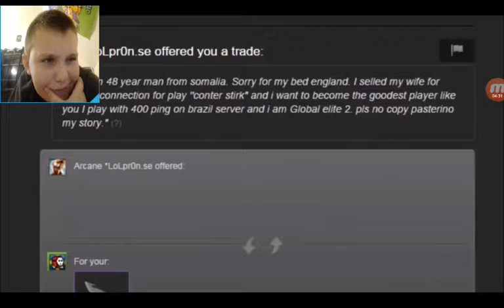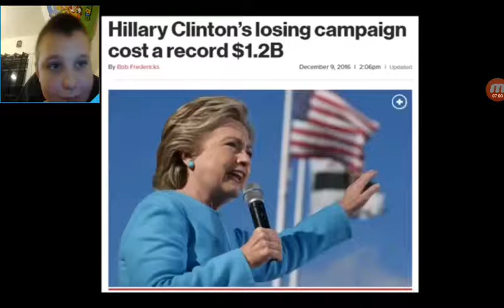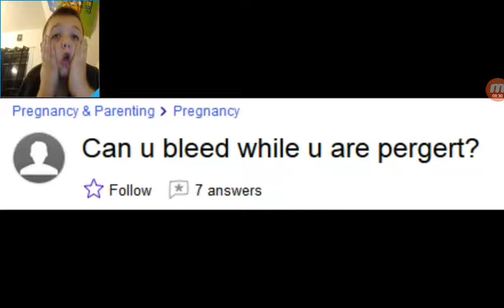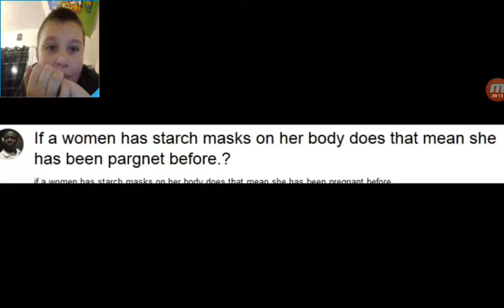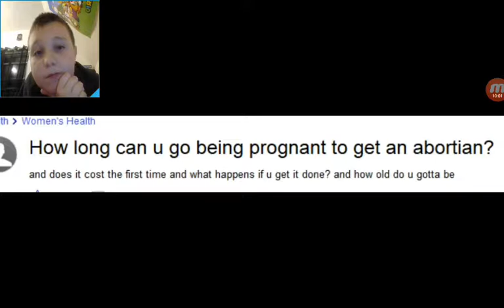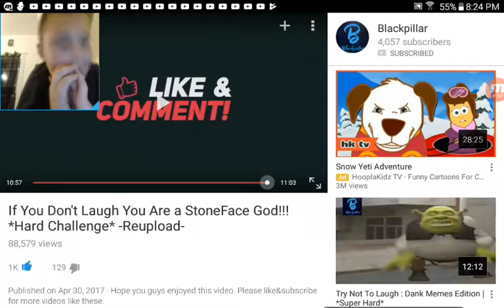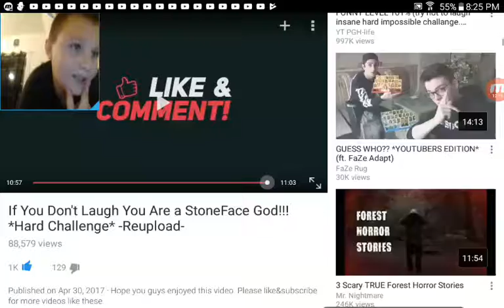Try not to laugh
Tell me if you made it